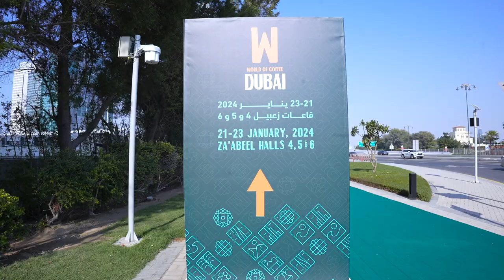Coffee World Dubai 2024 Corporate Videography & Photography in Dubai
Coffee World Dubai 2024
Corporate Videography & Photography in Dubai
Universal Art Production Dubai